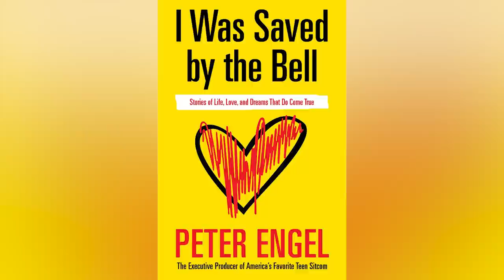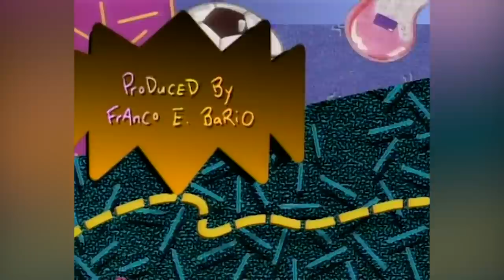Saved By The Bell- The Truth You Never Knew About The Show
Saved by the Bell is quite possibly one of the most famous high school shows of all time, but it actually did not get off to a great start. The show started as Good Morning, Miss Bliss, which focused on a middle school class and starred actress Hayley Mills. After it was canceled, the show was reworked into the iconic sitcom we know and love today.

Even the most dedicated fans might still be surprised, however. For instance, some of the actors dated each other, while others fought, though they are all generally friendly with each other today. Let’s take a look at some things you never knew about Saved by the Bell.

Good Morning, Miss Bliss | 0:00
Saved by the Producer | 1:11
Casting Kelly & Jessie | 2:10
Casting Lisa & Slater | 2:50
Zack vs. Mark | 3:37
Baby Screech | 4:24
Dating in the bubble | 5:08
Butting heads | 5:55
So excited | 6:35
Who's Tori? | 7:27
Bad deals | 8:23
Saved spin-offs | 9:07
Still friends | 10:08